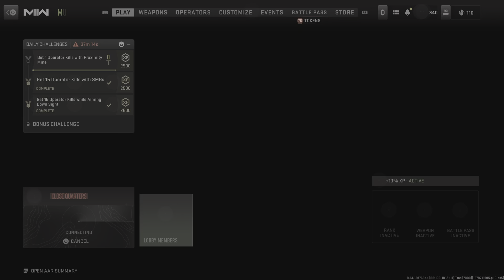CoD: Modern Warfare 2 And Warzone 2 - Path Of The Ronin Event Part 2 Camo Guide PS5 Gameplay